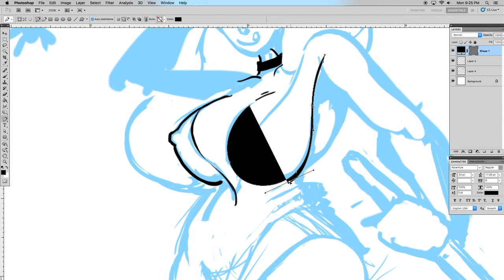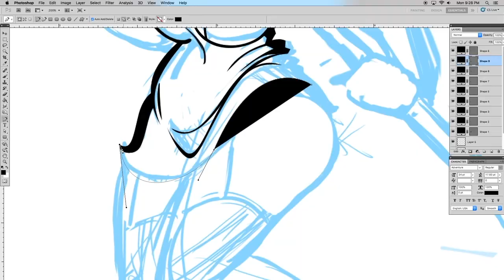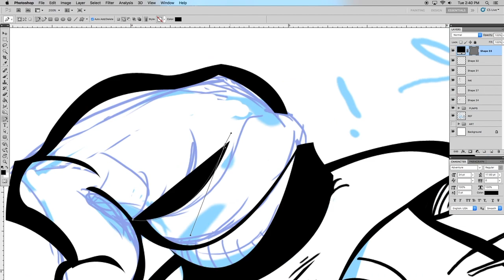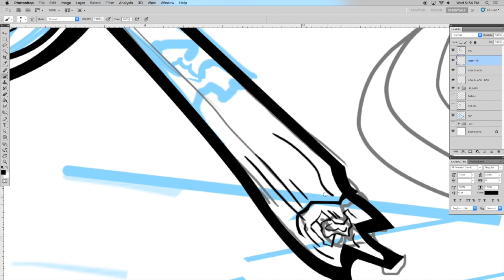QUICK SKETCH THE PUMPKIN BROTHERS SEXY WITCH HALLOWEEN SPECIAL 2023